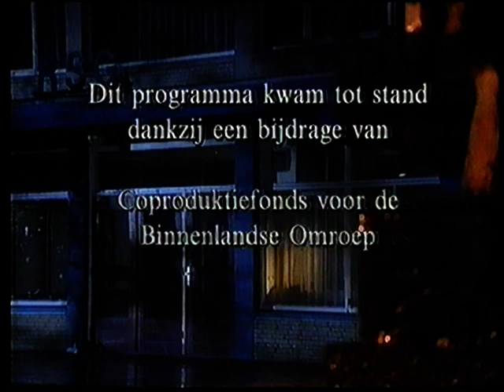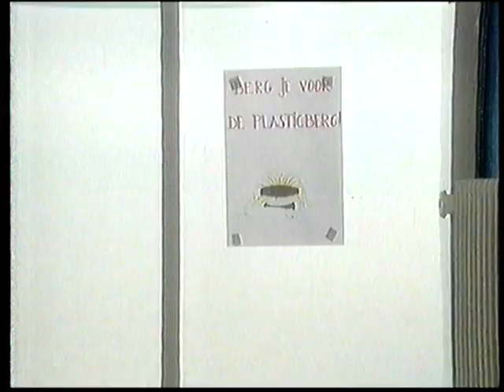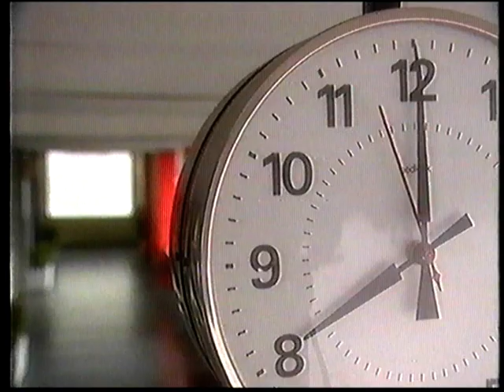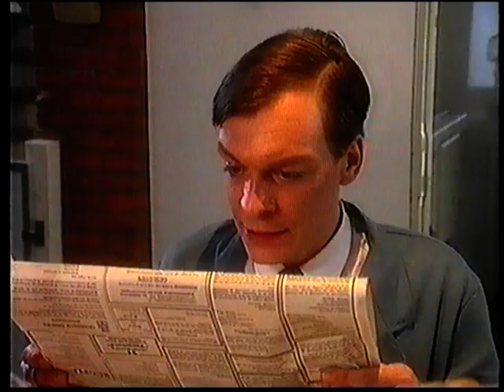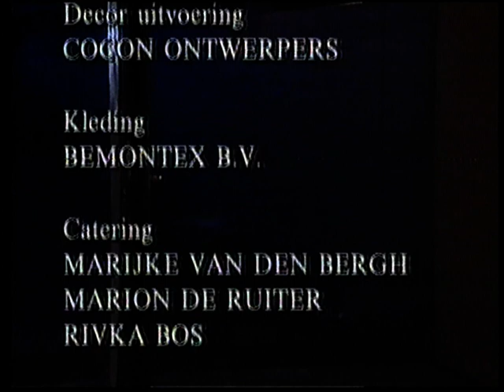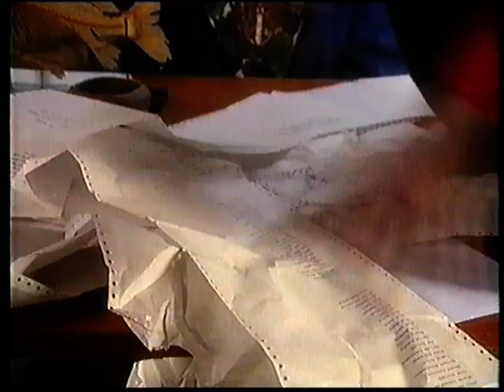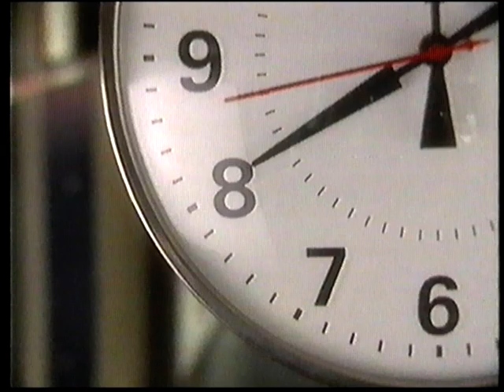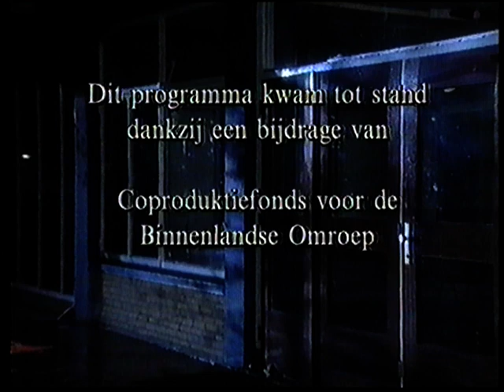Het Rijk van Verhoeff deel 1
Vier delige serie

(Bron tekst: Dagblad Trouw)
De concierge als etter in 'Het rijk van Verhoeff'
Het rijk van Verhoeff, zondag 18.30 uur, Ned 1, december 1992.

FRED LAMMERS
4 december 1992, 0:00
De vrouwelijke schoolbevolking valt hij lastig met flauwe grapjes die soms in erger ontaarden, bijvoorbeeld als hij een paar leerlingen tijdens het douchen bespiedt.

Ook de docenten zijn van zijn gunsten afhankelijk en met het werk waarvoor hij is ingehuurd licht hij de hand. In zijn toko waar hij in eerste instantie kano's en kokoskoeken verkoopt, verschaft Verhoeff (Har Smeets) zich een niet te versmaden extra bron van inkomsten. Wee diegenen die daar afbreuk aan proberen te doen! Activiteiten in de school die Verhoeff niet zinnen maken geen enkele kans.

Het thema voor de serie verwerkte Hans Dorrestijn in eerste instantie in een kort verhaal in zijn bundel 'De donkere kamer van Dorrestijn'. Daaruit kwam een toneelbewerking voort in opdracht van Toneelgroep De Kompaan, sinds dit jaar De Branding, in Amsterdam. De toneelgroep gaf ruim honderd voorstellingen op middelbare scholen in Noord-Holland. Bij de jongeren had het veel succes omdat er zeer herkenbare situaties in worden behandeld. Dat is de reden geweest dat de KRO er voor de televisie veel in zag. Arie Kant, artistiek leider bij 'De Branding', deed de regie. Hij volgde er eerst een televisie-regie cursus voor.

De lengte van het stuk -honderd minutenis gelijk gebleven, maar nu verdeeld over vier afleveringen.

Het is voor de kijker even doorbijten. In deel een gebeurt er nog niet zo veel. Daarin worden de personen die in de serie opdraven geplaatst. Iedereen zal het er na afloop van dat kennismakingsdeel echter al over eens zijn dat Verhoeff een gluiperd is. Hans Dorrestijn is niet bang dat hij met het type Verhoeff 'echte' concierges in een kwaad daglicht zet. In de loop van de jaren heeft hij op vele tientallen middelbare scholen in ons land rondgekeken en het moet hem van het hart dat de meeste concierges er kapsones op na houden alsof zij de lakens kunnen uitdelen. In de praktijk doen ze dat ook dikwijls.

De televisiebewerking van Arie Kant houdt het midden tussen theater en een drama-serie. Evenals in het toneelstuk is vastgehouden aan het principe dat de auteurs dubbelrollen werden toebedeeld. Het ene moment zijn ze leerling, even later docent. Kant: "Televisie stelt heel andere eisen. In vergelijking met de manier waarop we Verhoeff op het podium zetten, moeten er op de televisie veel mooie krullen worden weggelaten. Het publiek kan bij een toneelstuk zelf kiezen waar het naar kijkt. Bij televisie bepaal je dat als regisseur. Maar tv biedt uiteindelijk toch meer mogelijkheden, vooral als je het zoals wij hebben gedaan, op lokatie opneemt."

Dat laatste maakte het tot een kostbare productie. Er werden op drie verschillende scholen opnamen gemaakt. Een school leende de gangen en het scheikunde lokaal, de tweede de hal, de docentenkamer en de toiletten. En school nummer drie de fietsenkelder plus de kamer van de rector. De acteurs kostte het veel inlevingsvermogen op die verschillende lokaties de draad telkens weer op te nemen.

Het verhaal is spannend vooral omdat Verhoeff steeds brutaler gaat optreden en zijn assortiment uitbreidt tot kroketten, waarin hij afgekeurd kattevoer verwerkt. Dat moet uiteindelijk wel misgaan mede dankzij de leeringen die de confrontatie aandurven.